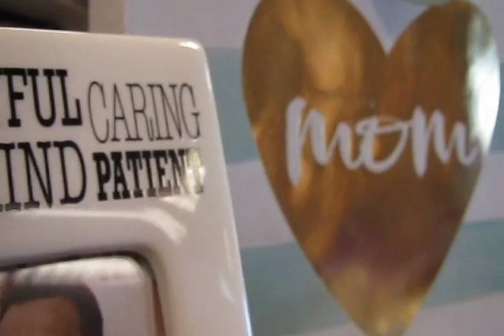Mother's Day at Greetings & Readings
Be a hero on Mother's Day. Shop Greetings & Readings in the Hunt Valley Towne Centre and find everything you need. Fiction, fashion & fun.